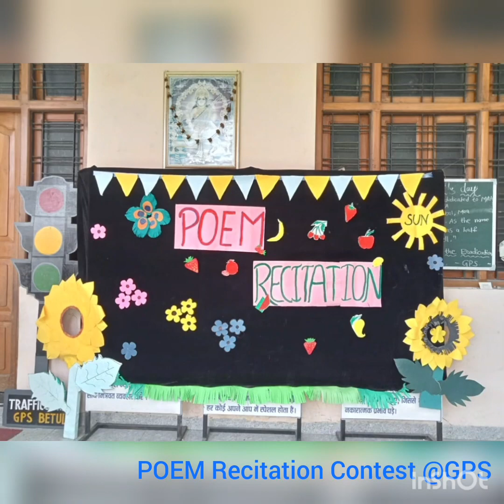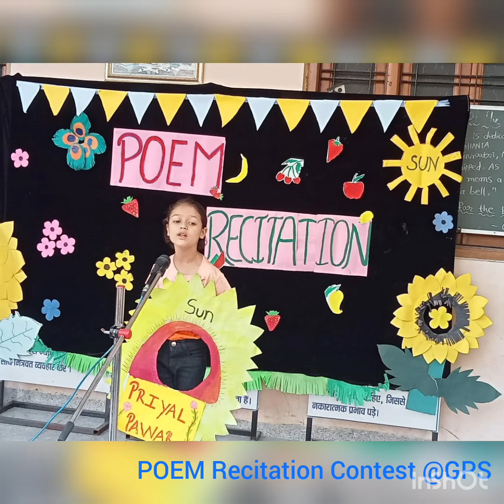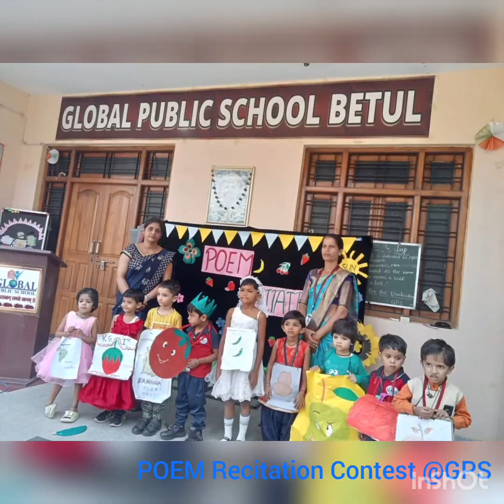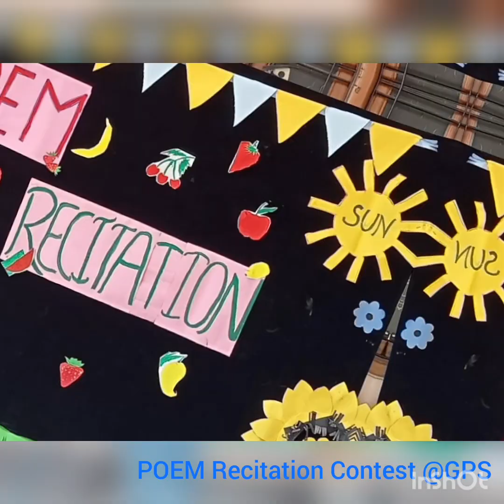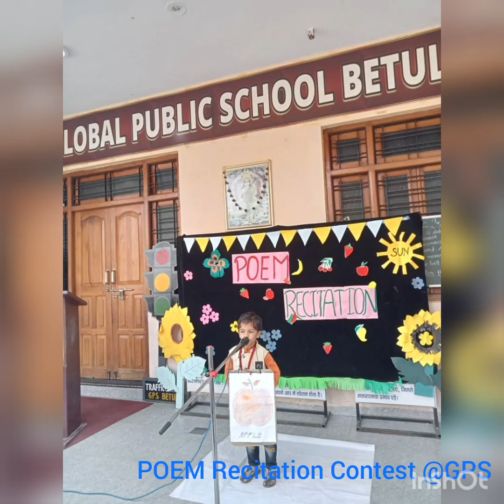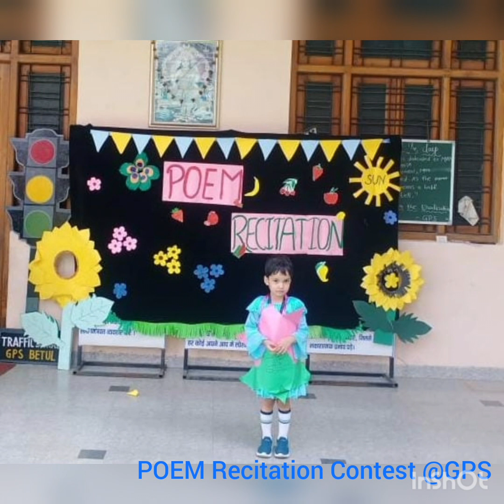Poem Recitation Contest @ GPS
POEM RECITATION COMPETITION.

Poem Recitation Competition🎤 was conducted for the students of Pre-primary section in global Public School, Betul. Rhymes help children experience the rhythm of language. As they 🎤recite rhymes, they learn voice modulation, expression and develop confidence.
The participants set an excellent example of teamwork and enthusiasm while reciting the poems.

Heartiest congratulations to the winners and their mentors!